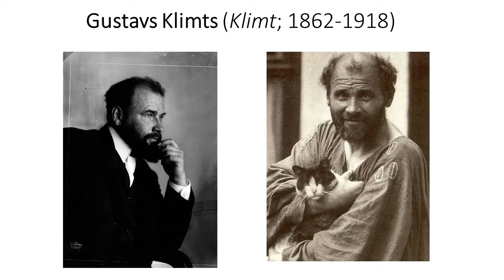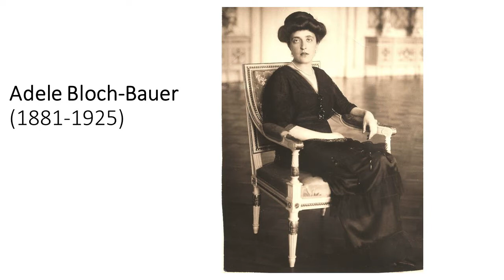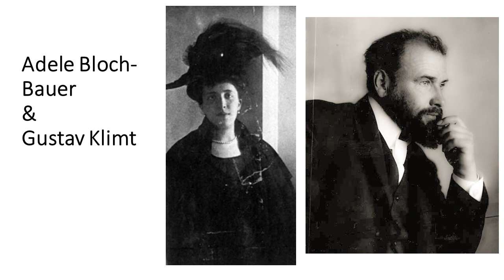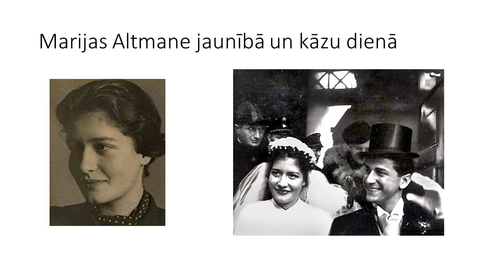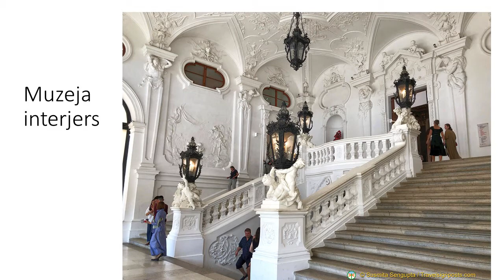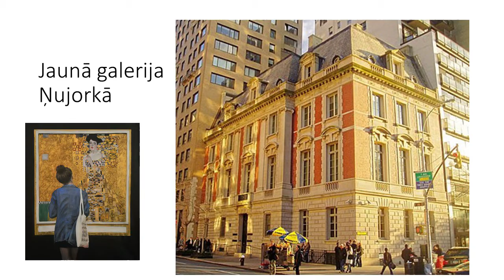ZELTA ADELE | Gustavs KLIMTS | Secesija | Maria Altmann | Vīne | Bloch-Bauer | Jūgendstils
Video ir ieteicams vidusskolas skolēniem un citiem mākslas un vēstures interesentiem. Pazīstamākais austriešu mākslinieks Gustava Klimts ir slavens ar daudziem  leģendāriem darbiem, tajā skaitā,  augstākās sabiedrības dāmu portretiem. Video sniegts īss ieskats viena portreta (Adele Bloch-Bauer ) stāstā,  sākot jau ar tā tapšanu Vīnē, 1907.gadā, līdz pat mūsdienām.
Izmantots fragments no filmas Women in Gold (2015) un
Christie's Auctions 2006 youtube ievietotais materiāls.